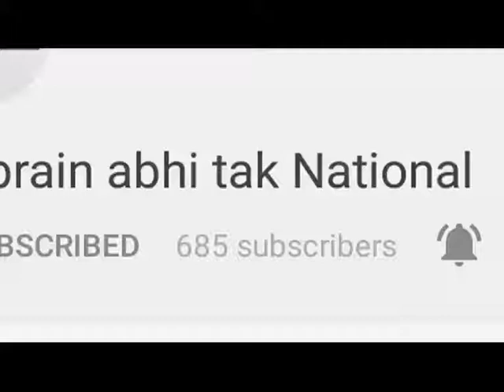नगर निगम मंत्री सुरेश खन्ना ने की बैठक || Khabrain Abhi Tak Live